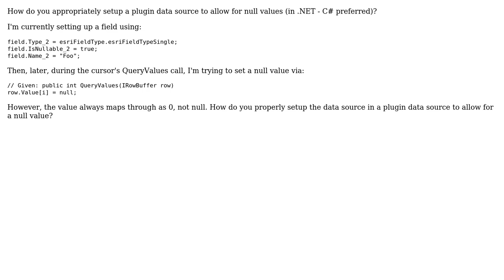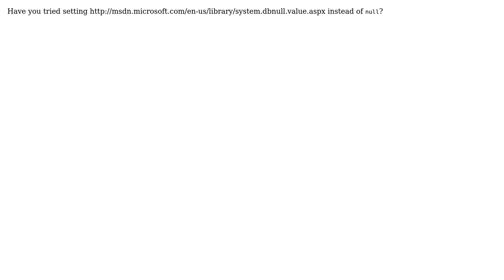GIS: Null values in plugin data source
With thanks & praise to God, and with thanks to the many people who have made this project possible! | Content (except music & images) licensed under CC BY-SA | Music | Images & others | With thanks to user Reed Copsey user PolyGeo user Petr Krebs and the Stack Exchange Network Trademarks are property of their respective owners. You are responsible for your own actions.